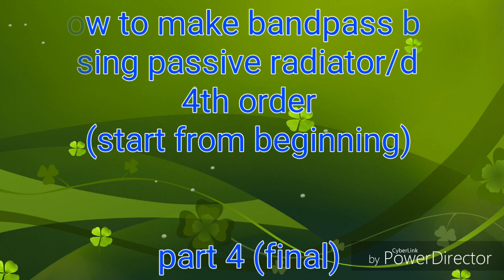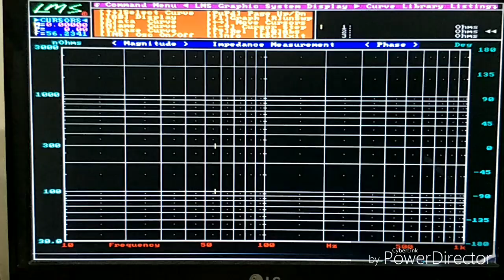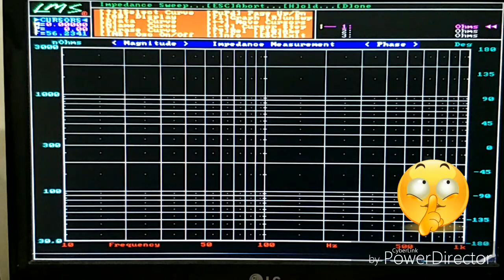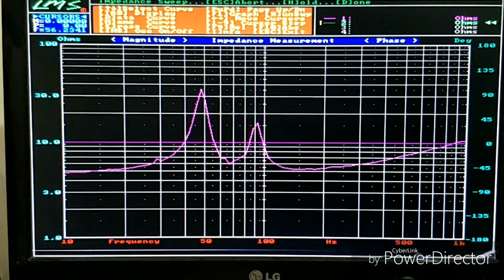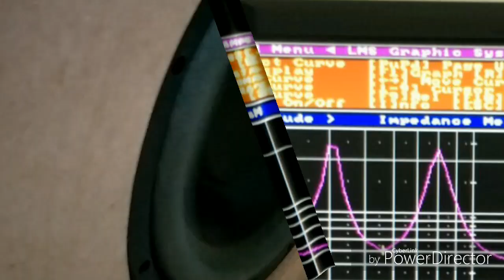Tutorial making bandpass 4th order by using passive radiator/drone PART 4 (Final)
This is tips and trik for making best
Bandpass box...

We use software and hardware.
For made accuracy FB (Frequency of Box)

Passive radiator is Replacement port ... because if i use a port i have to use a long port to get a low FB(frequency of box)...

The problem is "how to insert a long port into small box...?"

Passive radiator/drone is solution...

The bass quality will also increase...

I just tried and succeeded...

the result is very clean there is no sound port, deep and low...